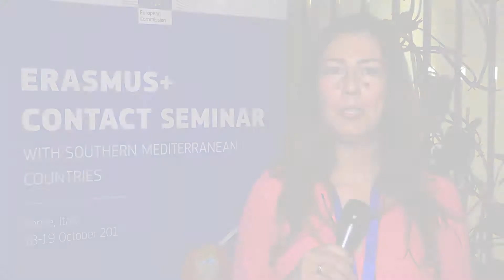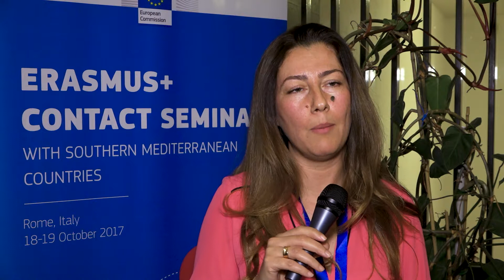M.me Lobna Zakraoui International Cooperation University of Tunis El Manar (Tunisia)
M.me Lobna Zakraoui, International Cooperation
University of Tunis El Manar (Tunisia), sull'importanza della cooperazione tra atenei europei e extra EU. Focus su collaborazione Tunisia-Italia